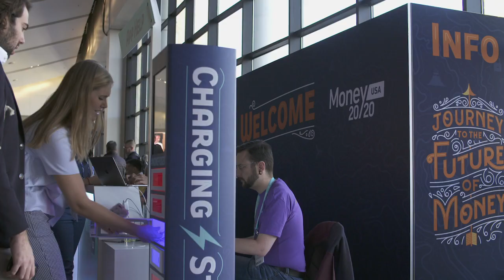Day 4 Highlights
The final day of Money2020 still brought big learnings and voices, with Microsoft, Techstars, Cognizant, Andreessen Horowitz and many more on our Main Stage!